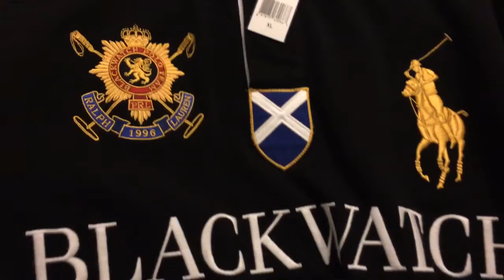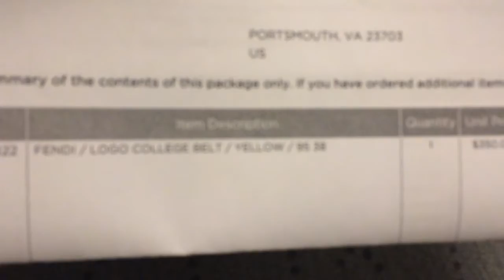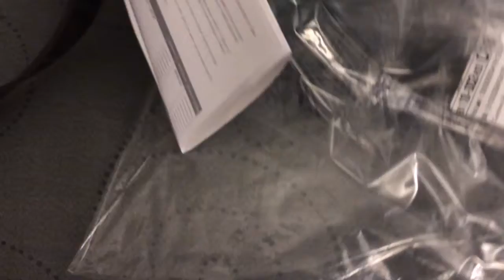Lacoste, Polo & Fendi pickups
via YouTube Capture Fendi belt Lacoste Ralph Lauren Polo